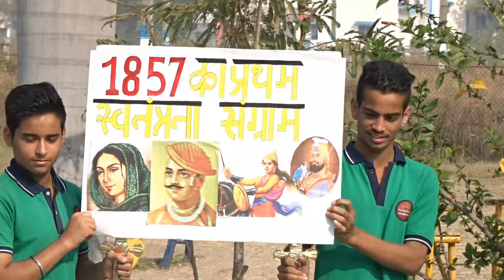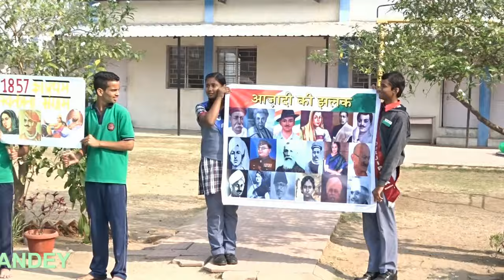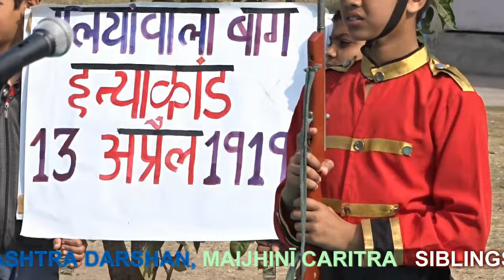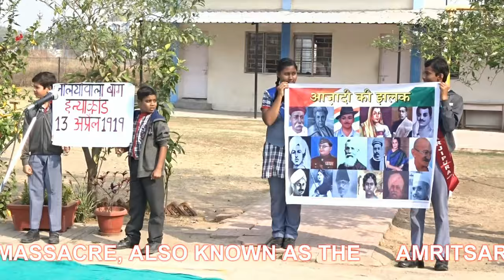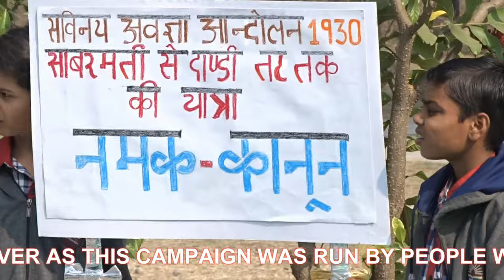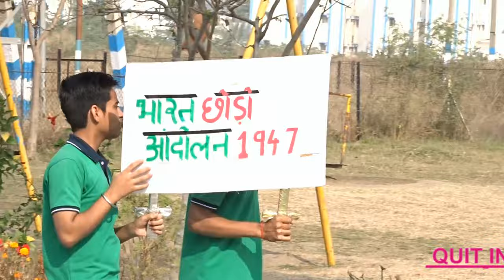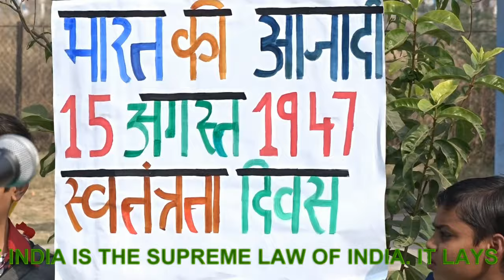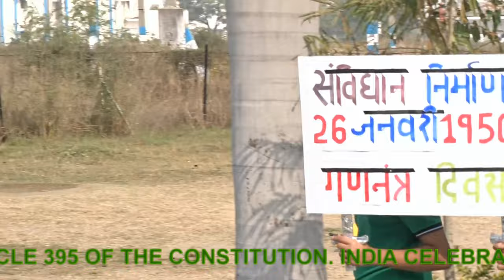JOURNEY TO INDEPENDENCE ON 15TH AUGUST 1947 BY NO 5 KENDRIYA VIDYALAYA STUDENTS OF DATJIPURA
JOURNEY TO INDEPENDENCE ON 15TH AUGUST 1947 BY NO 5 KENDRIYA VIDYALAYA STUDENTS OF AIR FORCE STATION DATJIPURA, VADODARA, GUJARAT, VIDEOGRAPHY AND EDITING BY Mr. JAYANTA KUMAR MANDAL
THE JALLIANWALA BAGH MASSACRE, ALSO KNOWN AS THE AMRITSAR MASSACRE, TOOK PLACE ON 13 APRIL 1919 WHEN A CROWD OF NONVIOLENT PROTESTERS, ALONG WITH BAISHAKHI PILGRIMS, WHO HAD GATHERED IN JALLIANWALA BAGH,AMRITSAR, PUNJAB, WERE FIRED UPON BY TROOPS OF THE BRITISH INDIAN ARMY UNDER THE COMMAND OF COLONEL REGINALD DYER. THE CIVILIANS HAD ASSEMBLED TO PARTICIPATE IN THE ANNUAL BAISAKHI CELEBRATIONS—BOTH A RELIGIOUS AND CULTURAL FESTIVAL FOR THE PUNJABIS
TAGORE RENOUNCED HIS KNIGHTHOOD IN PROTEST FOR JALIANWALLA BAGH MASS KILLING
THE LETTER WRITTEN BY RABINDRANATH TAGORE TO LORD CHELMSFORD, THE BRITISH VICEROY, REPUDIATING HIS KNIGHTHOOD IN PROTEST FOR JALIANWALLA BAGH MASS KILLING.

YOUR EXCELLENCY,
THE ENORMITY OF THE MEASURES TAKEN BY THE GOVERNMENT IN THE PUNJAB FOR QUELLING SOME LOCAL DISTURBANCES HAS, WITH A RUDE SHOCK, REVEALED TO OUR MINDS THE HELPLESSNESS OF OUR POSITION AS BRITISH SUBJECTS IN INDIA. THE DISPROPORTIONATE SEVERITY OF THE PUNISHMENTS INFLICTED UPON THE UNFORTUNATE PEOPLE AND THE METHODS OF CARRYING THEM OUT, WE ARE CONVINCED, ARE WITHOUT PARALLEL IN THE HISTORY OF CIVILISED GOVERNMENTS, BARRING SOME CONSPICUOUS EXCEPTIONS, RECENT AND REMOTE.
CONSIDERING THAT SUCH TREATMENT HAS BEEN METED OUT TO A POPULATION, DISARMED AND RESOURCELESS, BY A POWER WHICH HAS THE MOST TERRIBLY EFFICIENT ORGANISATION FOR DESTRUCTION OF HUMAN LIVES, WE MUST STRONGLY ASSERT THAT IT CAN CLAIM NO POLITICAL EXPEDIENCY, FAR LESS MORAL JUSTIFICATION. THE ACCOUNTS OF THE INSULTS AND SUFFERINGS BY OUR BROTHERS IN PUNJAB HAVE TRICKLED THROUGH THE GAGGED SILENCE, REACHING EVERY CORNER OF INDIA, AND THE UNIVERSAL AGONY OF INDIGNATION ROUSED IN THE HEARTS OF OUR PEOPLE HAS BEEN IGNORED BY OUR RULERS- POSSIBLY CONGRATULATING THEMSELVES FOR IMPARTING WHAT THEY IMAGINE AS SALUTARY LESSONS.
THIS CALLOUSNESS HAS BEEN PRAISED BY MOST OF THE ANGLO-INDIAN PAPERS, WHICH HAVE IN SOME CASES GONE TO THE BRUTAL LENGTH OF MAKING FUN OF OUR SUFFERINGS, WITHOUT RECEIVING THE LEAST CHECK FROM THE SAME AUTHORITY, RELENTLESSLY CAREFUL IN SOMETHING EVERY CRY OF PAIN OF JUDGMENT FROM THE ORGANS REPRESENTING THE SUFFERERS. KNOWING THAT OUR APPEALS HAVE BEEN IN VAIN AND THAT THE PASSION OF VENGEANCE IS BUILDING THE NOBLE VISION OF STATESMANSHIP IN OUT GOVERNMENT, WHICH COULD SO EASILY AFFORD TO BE MAGNANIMOUS, AS BEFITTING ITS PHYSICAL STRENGTH AND NORMAL TRADITION, THE VERY LEAST THAT I CAN DO FOR MY COUNTRY IS TO TAKE ALL CONSEQUENCES UPON MYSELF IN GIVING VOICE TO THE PROTEST OF THE MILLIONS OF MY COUNTRYMEN, SURPRISED INTO A DUMB ANGUISH OF TERROR.
THE TIME HAS COME WHEN BADGES OF HONOUR MAKE OUR SHAME GLARING IN THE INCONGRUOUS CONTEXT OF HUMILIATION, AND I FOR MY PART, WISH TO STAND, SHORN, OF ALL SPECIAL DISTINCTIONS, BY THE SIDE OF THOSE OF MY COUNTRYMEN WHO, FOR THEIR SO CALLED INSIGNIFICANCE, ARE LIABLE TO SUFFER DEGRADATION NOT FIT FOR HUMAN BEINGS.
AND THESE ARE THE REASONS WHICH HAVE COMPELLED ME TO ASK YOUR EXCELLENCY, WITH DUE REFERENCE AND REGRET, TO RELIEVE ME OF MY TITLE OF KNIGHTHOOD, WHICH I HAD THE HONOUR TO ACCEPT FROM HIS MAJESTY THE KING AT THE HANDS OF YOUR PREDECESSOR, FOR WHOSE NOBLENESS OF HEART I STILL ENTERTAIN GREAT ADMIRATION. YOURS FAITHFULLY,
YOURS FAITHFULLY,
RABINDRANATH TAGORE
CALCUTTA, MAY 30, 191